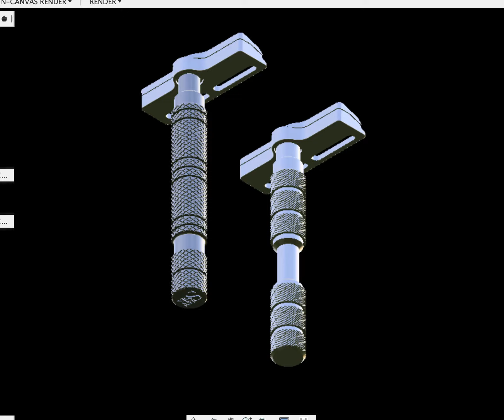Screen Recording 2021 04 22 at 5 16 52 PM